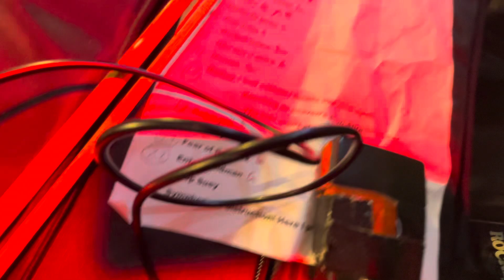Knock Out Banda de Rock Sérgio Garção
Formação:
Luís Simões Bateria
Rodrigo Morais guitarra
Luís Vieira -Baixo